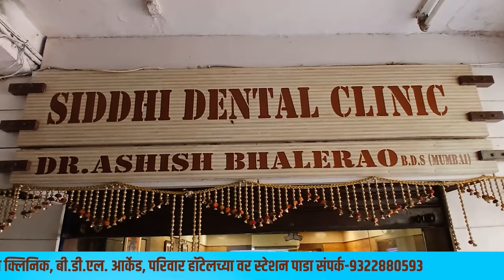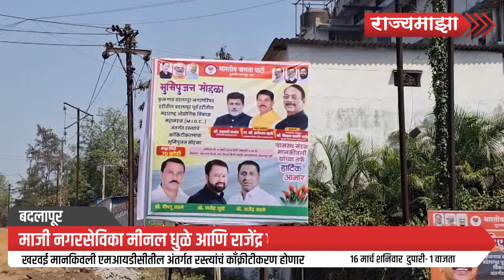Badlapur।एमआयडीसीतील अंतर्गत रस्त्यांचं काँक्रिटीकरण करण्यात येणार